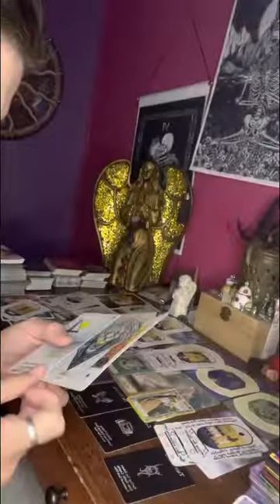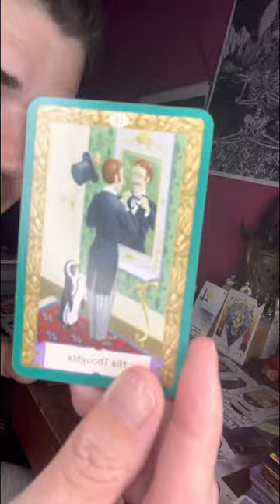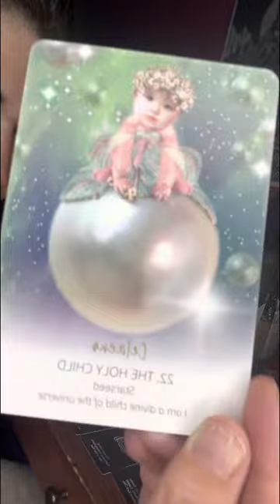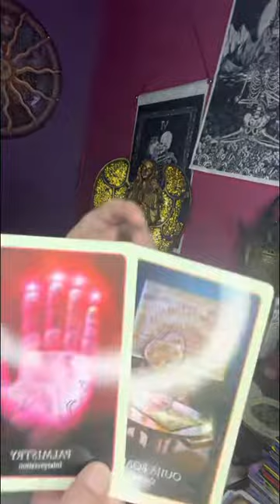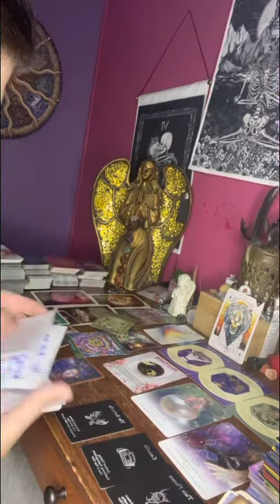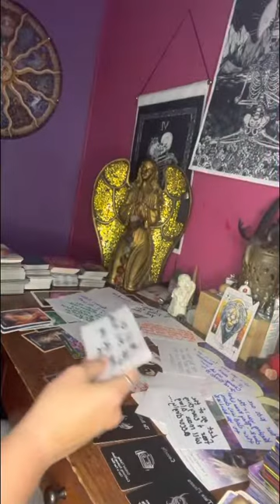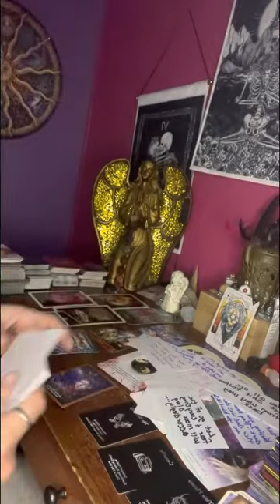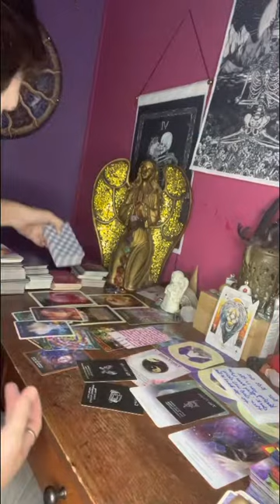egyptian 🧩time Leo ♌️ your twin🔥 is wanting you to pay attention to this reading 📖 plz watch!!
Leo ♌️ your twin loves you cause every time I do a reading for you Leo it pulls out.& today it pulled out 3times twin flames. Also in puzzle 🧩 time it says some sad news but someone needs to hear 👂 this message & not get scared cause it could be for any of us out here.

⚠️⚠️No one has my permission to copy my work & put it onto another platform as theirs or to cut my videos. I don’t do that so I expect the same respect ✊. Thank everyone